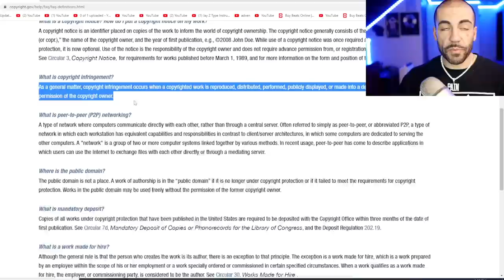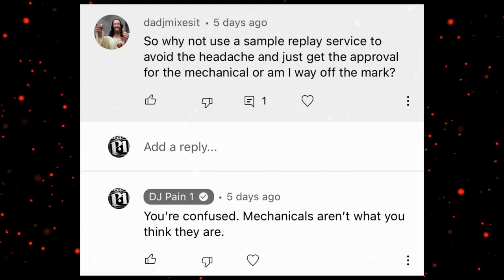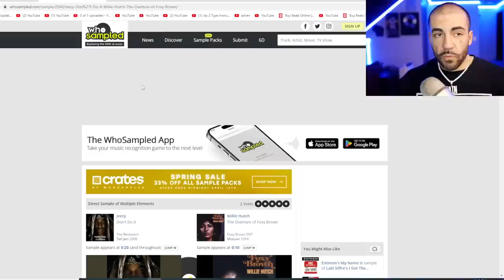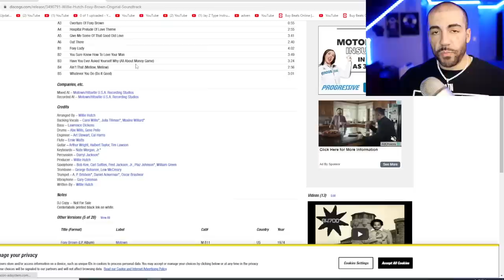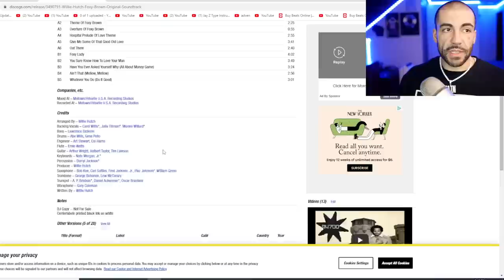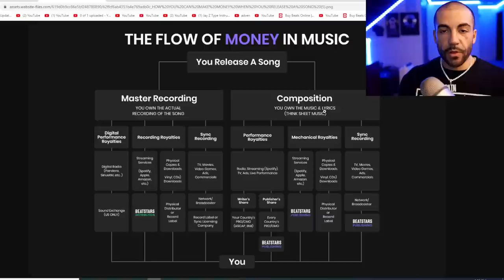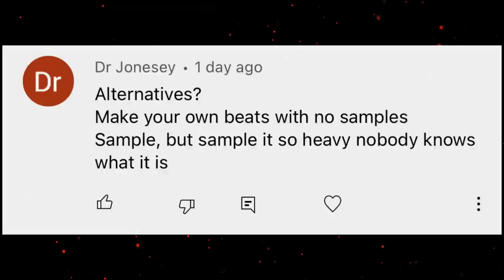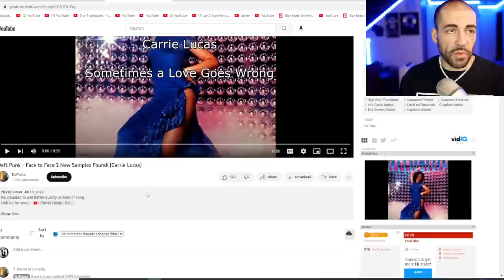Sampled Beats Aren't Safe Anymore - The TRUTH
Sample detecting technology is here. So what if you only use short samples? What if you replay a sample? What if you don't profit from your sample-based beats? I clear up the confusion about sample-based beats in this video based on your questions and comments from last week's video.

00:00 - Intro
00:44 - Non-Profit Beats Aren't Safe
04:05 - Replaying Samples
07:10 - Labels Charge YOU For Sample Clearance
08:30 - How I Lost My Publishing
11:12 - Why Replay Samples?
12:32 - Make Fake Samples
14:40 - Sample Detection Technology is HERE